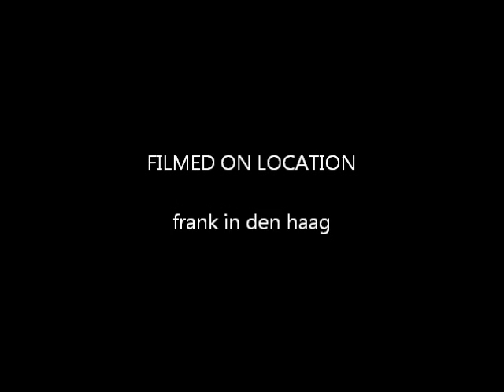Frank Movie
Natuur video